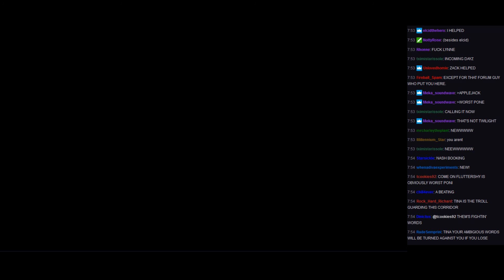WVGCW: Bash at the Beach - 11: Plot